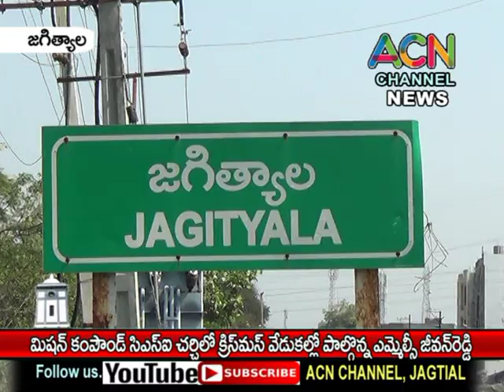జగిత్యాల మిషన్ కాంపౌండ్ CSI చర్చి లో క్రిస్మస్ వేడుకల్లో ఎమ్మెల్సీ జీవన్ రెడ్డి